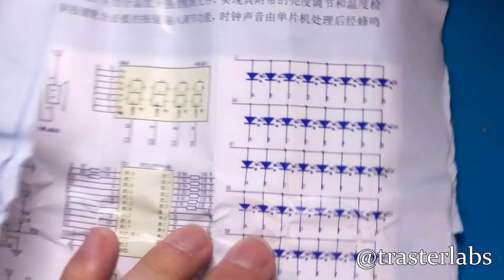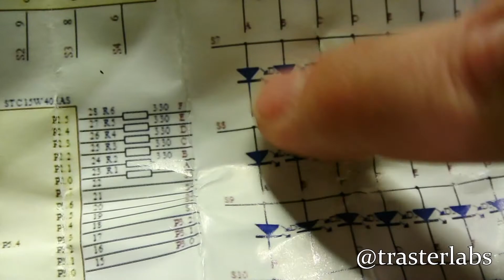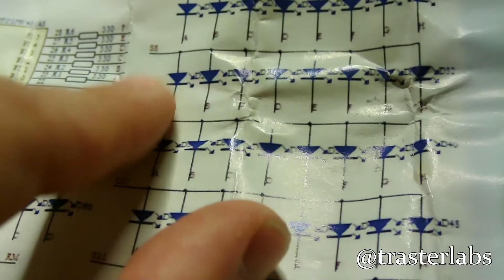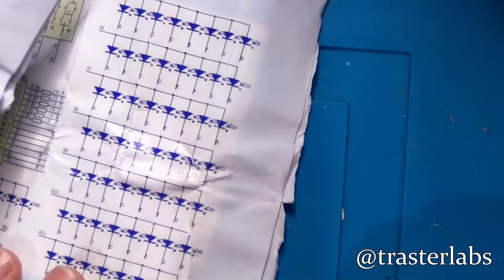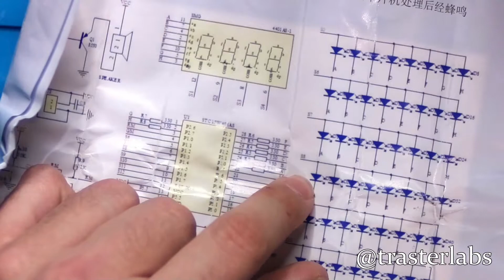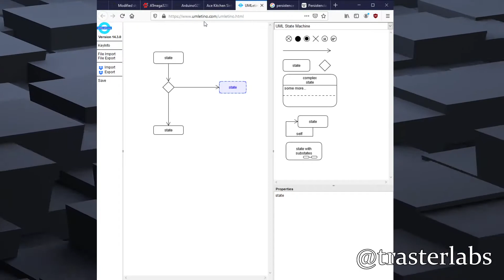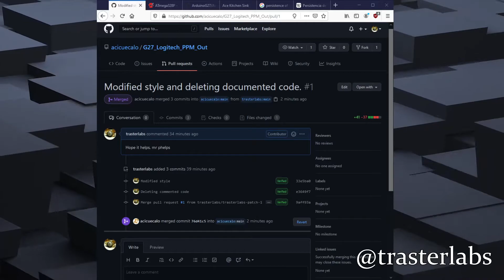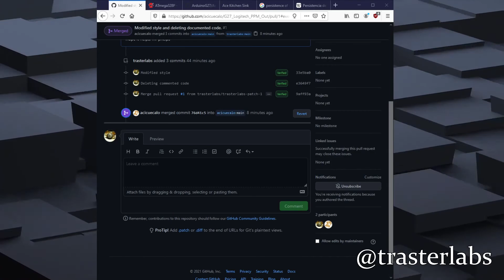Hoy trasteamos... Revisión de código #1.5, preguntas de usuarios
En este trasteo, reviso el código de un compañero que ha sido tan amable de cederlo para mostrar qué defectos tiene, y cómo hacerlo mejorar.

Una de las características que más hace falta en el mundo del firmware y que muy poca gente posee, ya que es contrario a la creencia habitual.